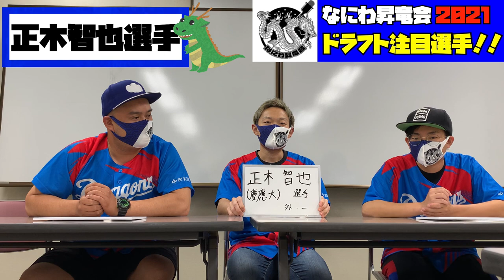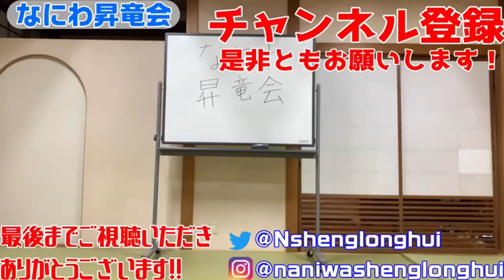【ドラフト候補2021】ドラゴンズに来て欲しい選手ピックアップ！【第二弾】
さぁ今年もやって参りました！みんな大好きドラフト候補選手紹介！！
これからまだまだアマチュア野球もアツい時期！
ドラゴンズにピッタリな選手をピックアップしました！
皆さんの注目してる選手はいましたでしょうか？

【なにわ昇竜会】
大阪よしもとで活動してる中日ドラゴンズ大好き芸人が集まってできた団体です！
今のところ、「芸能界最弱集団」と言われています！
シーズン中は毎日試合後に配信or動画更新！！